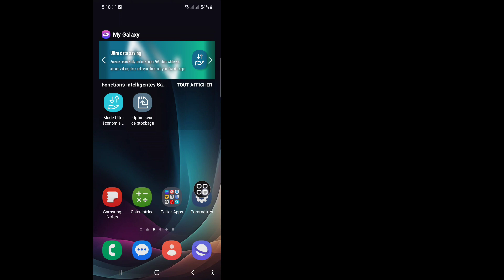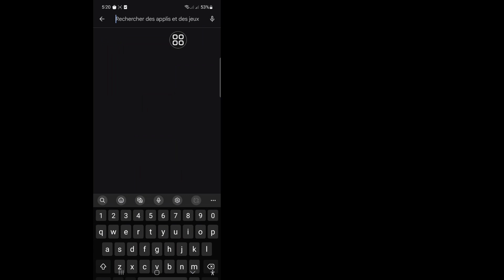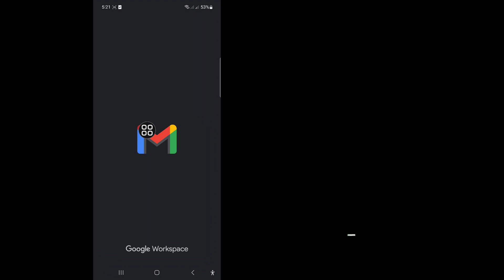Comment résoudre le problème de code de vérification de télégramme non reçu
Dans cette vidéo, je vais vous montrer comment résoudre le problème de code de vérification de télégramme non reçu. Continuez à regarder la vidéo jusqu'à la fin. C'est un processus très simple qui ne prend que quelques instants.

 Vous apprendrez comment résoudre le problème du code de vérification de télégramme non reçu, suivez les instructions à l'écran pour l'apprendre.